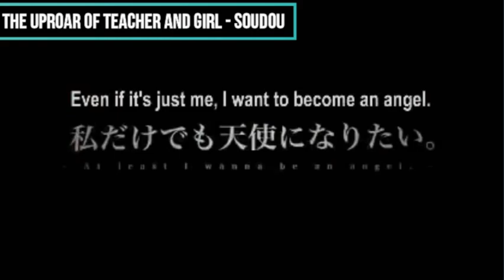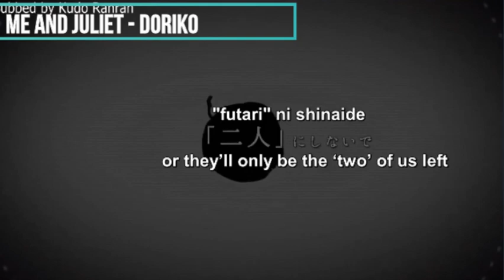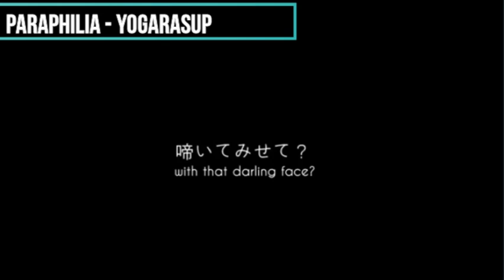9 More ''Innocent'' Vocaloid Songs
Turns out they STILL aren't actually innocent.